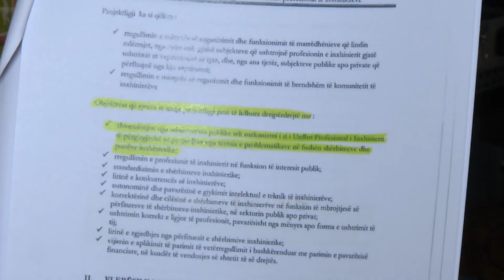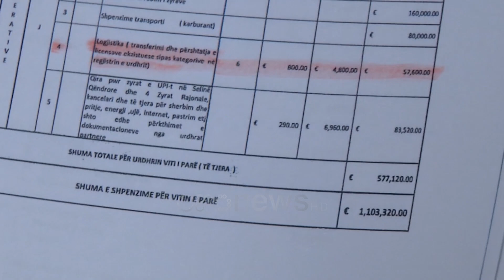Inxhinierët në pikëpyetje, kërkohet krijimi i një urdhëri të posaçëm, rivlerësohen licencat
Maxhoranca ka propozuar në kuvend urdhërin e ri të inxhinierëve përmes të cilit pretendohet rregullimi i këtij profesioni. Ndërsa për ekspertët nisma është e padrejtë pasi do të krijojë kosto shtesë. Qëllimi sipas tyre është zhvlerësimi i licencave aktuale.

Kërkesa e deputetes së PS Luljeta Bozdo  për krijimin e urdhërit të inxhinierëve ka sjellë kundërshtitë e para.

Krijimi i një structure të re sipas profesionistëve është i panevojshëm dhe i rrezikëshëm pasi kërkon të vendosë në pikëpyetje licencat aktuale. “Logjistika, transferimi dhe përshtatja e licencave ekzistuese sipas kategorive në regjistrin e urdhërit 57 mijë e 600 euro. Ky është qëllim i pastër që ato duan të kapin sektorin e licencave. Është shkruar në relacion, është shkruar në çdo nen të këtij ligji, që licencat ekzistuese do ët dalin nga qarkullimi një vit pas këtij projektligji. Pse është e nevojshme ti heqësh të drejtën e ushtrimit të profesionit o e ta transferosh këtë të drejtë dhe ta kalosh në duart e UPI-t”.

“Ta konsiderojmë këtë ligj si një ligj antikombëtar. Kjo do të thotë që të shkatërrosh gjithçka që inxhinieria ka ti marrin në dorë një grup.”

Inxhinjerja Mena shton dhe rëndesën që do ët ketë në buxhetin e shtetit.

“Parashikimi i planit të biznesit për aktivizimin e UPI-t që është paraqitur në relacioni shpjegues për të cilin kërkohet nga buxheti i shtetit për vitin e parë një shumë prej 1 milion e 103  mijë e 320 eurosh. Kjo është sit ë ngresh një ministri të re nga fillimi. Dhe këtë ministrinë e re të organizuar sipas këtij grupit nismëtar do ta krijosh me buxhet nga shteti. “

Rreth 400 inxhinier nga Tirana dhe rrethet kanë firmosur një peticion ku shprehin kundërshtimin për miratimin e këtij ligji.